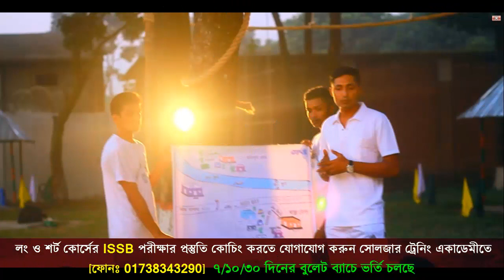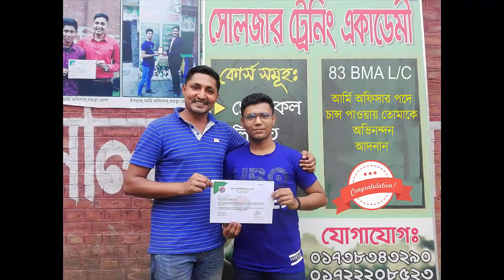ISSB Short Sourse Preparation | ইঞ্জিনিয়ার্স/মেডিক্যাল/ সিগন্যাল শর্ট কোর্সের ISSB Coaching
75th BMA DSSC (AMC) Course circular has been published. (ARMY)
যেকোন বাহিনীর অফিসার পদের ISSB পরীক্ষার আগে প্রস্তুতি কোচিং করে নিজেকে ১০০ ভাগ প্রস্তুত করতে বাংলাদেশের সর্ব বৃহৎ ডিফেন্স কোচিং রংপুর সোলজার একাডেমীর ভর্তি সরাসরি অফিসে ফোন দিন- 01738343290
1. Viva + Written = 6,000/-
2. ISSB = 6,500/-
3. Only 7 Days Bullet ISSB Course = 3000/-